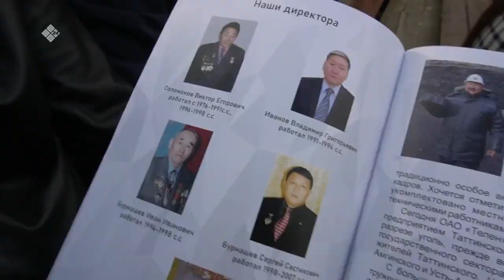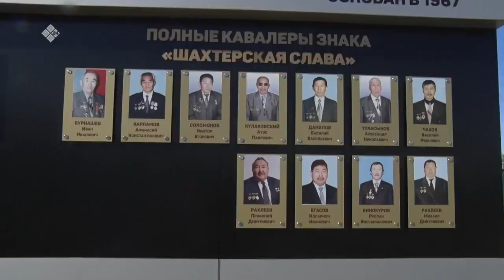«Дойдум дьоно» (05.10.22)